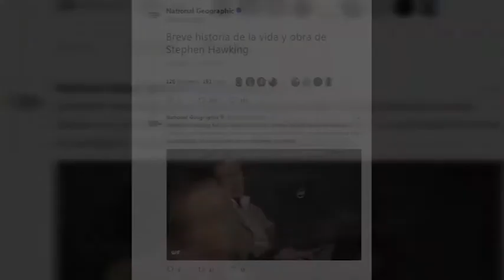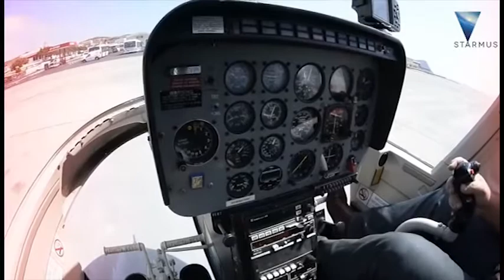Falleció Stephen Hawking, su brillantez y humor inspiraron al mundo